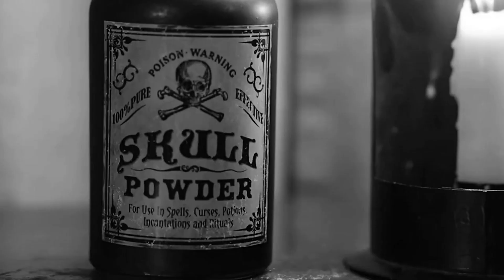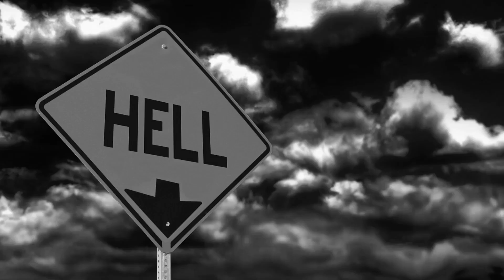Musings: Finding new music on the Internet - Ghost Hounds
I discovered the music of Ghost Hounds, a bit Country Rock, a bit R&B, and definitely Rock and Roll.  They did their own version of a 1970's song that I love:  Devil Woman.  And, this is my fan-made music video to go with the song.   Hope you enjoy it!

All rights to the song belong with the owners.